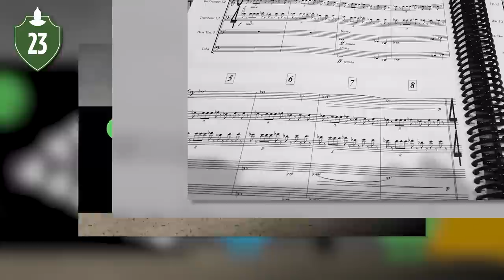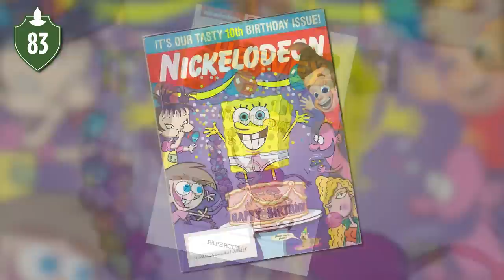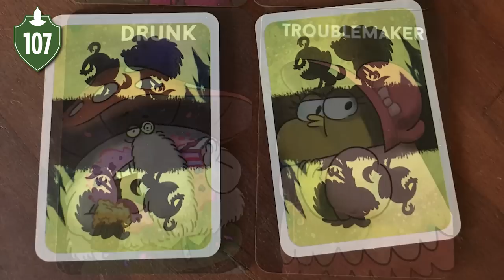107 Harvey Beaks Facts YOU Should Know! | Channel Frederator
Harvey Beaks is one of our favorite cartoons to hit Nickelodeon in the recent years! Harvey Beaks is a young bird and the show stars him and his two best friends Fee and Foo. So Strap on your fact cap and let's head to Littlebark Grove because Channel Frederator is bringing 107 Facts YOU should know about Harvey Beaks!

Harvey Beaks is a property of Nickelodeon. Full episodes of Harvey Beaks can be watched on Nickelodeon's website.

Credits
Research by: Ayinde Ricco
Written by: Ayinde Ricco
Hosted by: JD Rowe
Edited by: Sergio Gomez, Jacob Atkinson

Graphics and Thumbnail by: Alex Batchelor, Justin Luzong
Channel Manager: Cade Hiser
Producers: Adrian Apolonio, Jesse Gouldsbury
Executive Producers: Carrie Miller, Fred Seibert, Jeremy Rosen